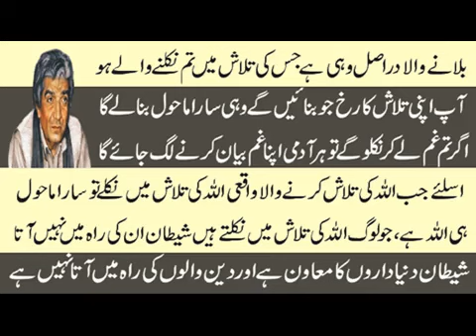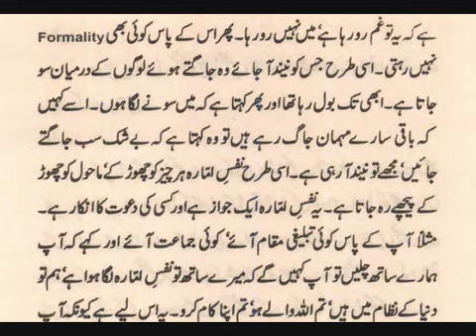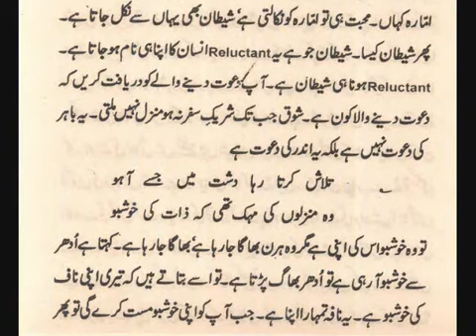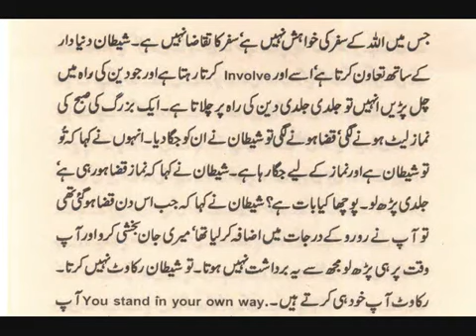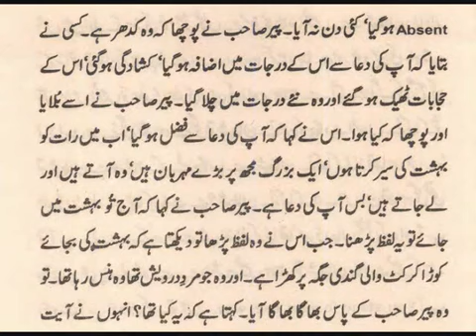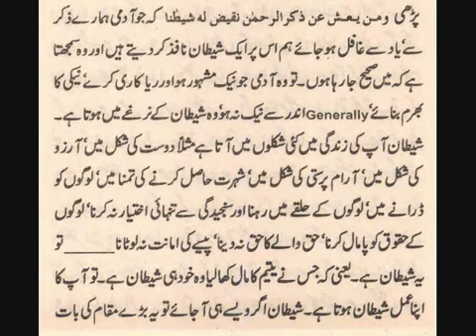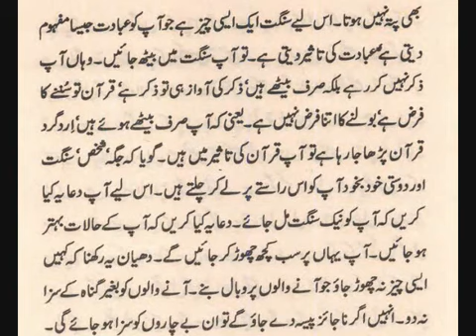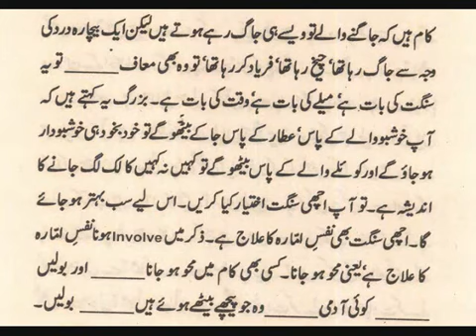Shetan Aapki Zindagi Me Kai Shaklon Me Aata Ha شوق جب تک شریکِ سفر نہ ہو منزل نہیں ملتی